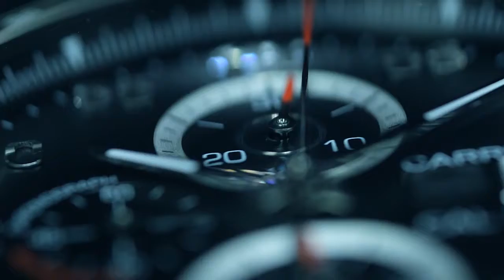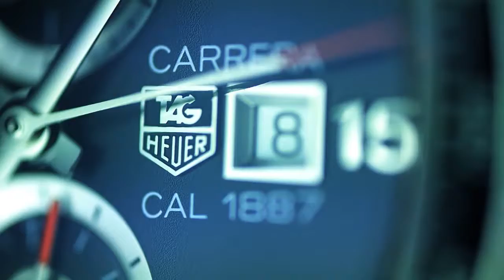TAG Heuer 50 years of Carrera